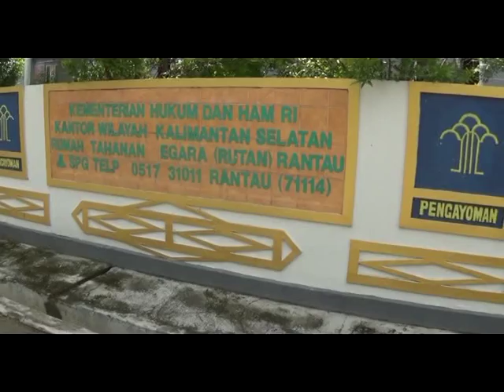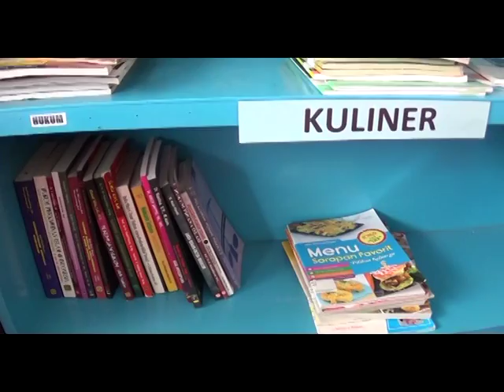PERPUSTAKAAN DI DALAM RUTAN